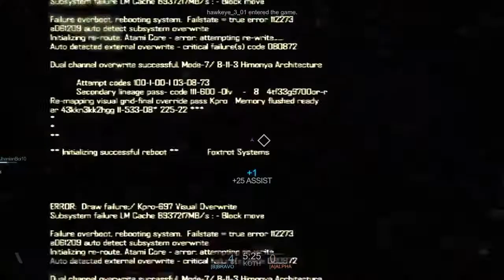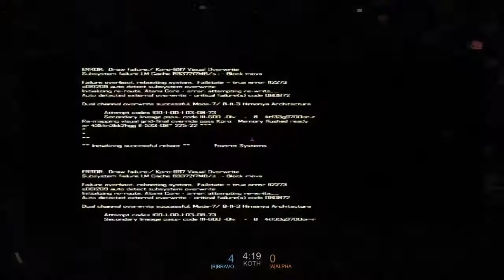Clan Scrim Blacklight Retribution Ps4